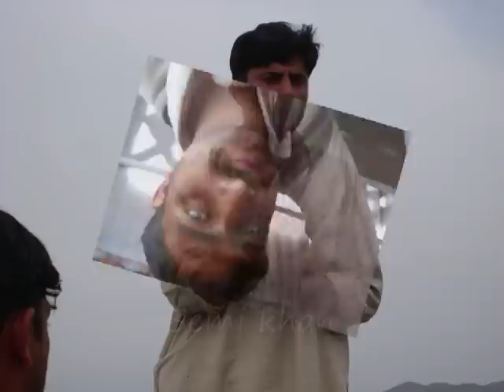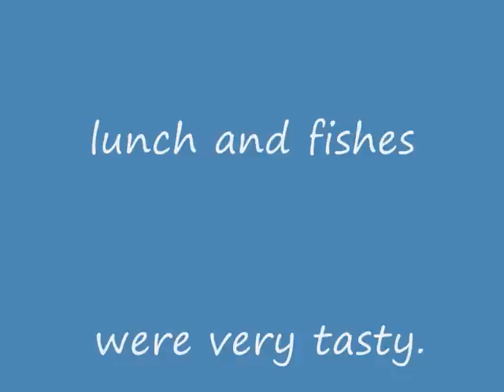Khalabut town ship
A ,Naeem khan,khalid khan,raza shah,semi khan,tahir khan,jamil khan and rashid khan on day out on terbeela lake for fishing.